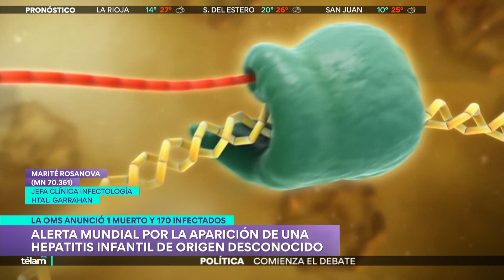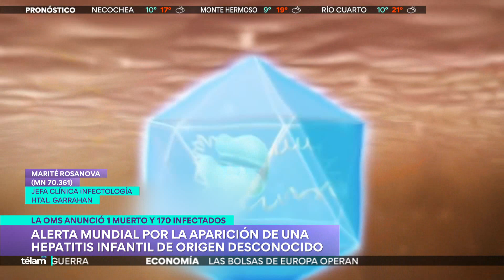Alerta por casos de hepatitis infantil de origen desconocido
Marité Rosanova, jefa Clínica del servicio de infectología del Hospital Garrahan, explica lo que recomendó la OMS y aclaró que no es para alamarse y que en el país no se detectaron pacientes. Los síntomas y las posibles causas.